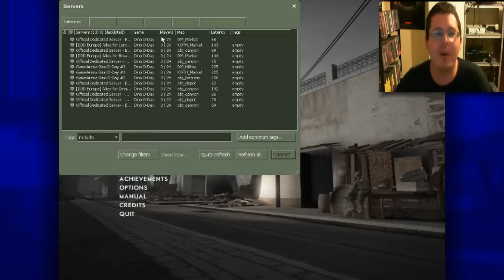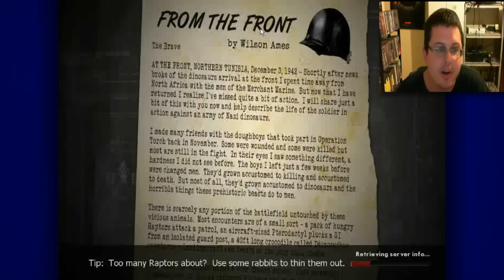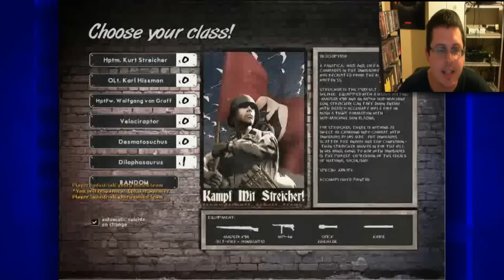Derek plays Dino D-Day - 1st game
this is my 1st time playing this game and i sucked at it (so if you want to see a vid where I do good in don't watch this one) and did a commentary. I don't think I can ever say I will enjoy this game unless if I find a full game. So far every time I join a game there is only one game going on with four people in it.
Game looks like it could have some potential but fails to attract players in the end.

Edited by Kogey :3